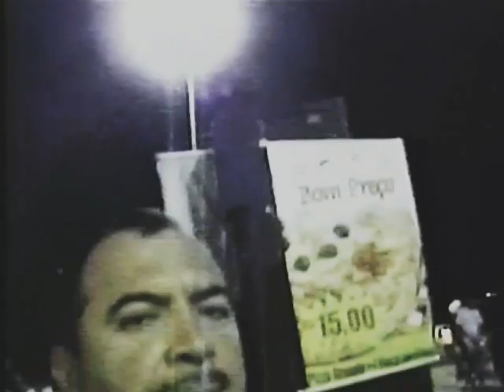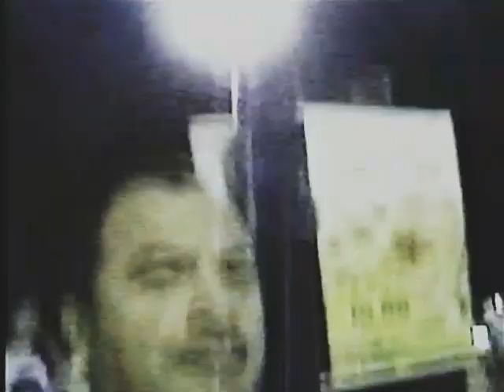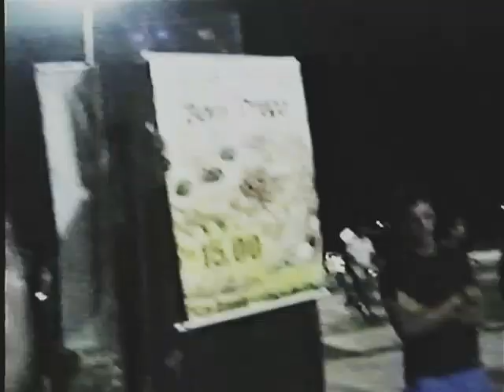Tributo a Legião urbana na praça de Macapá/2006/Parte1/2.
No inicio do video aparece trechos do ano de 2005,logo em seguida tributo a legião urbana com data de 2006.
Legião urbana na praça/2006
Acervo Mis.
Recuperção,digitalização e envio para internet:
*Andre Felipe*
    Faço digitalização de fita VHS no Amapá.
unico grimpeiro de fita  VHS do Amapá, algumas gravações foram feitas por mim.
    A carência do audiovisual do Amapá de outrora ,me fez criar o canal,reuni vários videos do Amapá,em um só lugar,digitalizar VHS,fazer pesquisas na internet, comprar arquivos,compra equipamentos para digitalizar as fitas, tudo para disponibilizar a nível público,90% de videos inéditos na internet,arquivos mortos e desenterrados a nível publico.
   Apesar das dificuldades financeiras,o projeto continua, sem retorno financeiro,espero algum dia ganhar por todo esforço e iniciativa.
   Video é cultura,video é arte,o Amapá de outrora,
*Jornalismo,
*video bruto,
*historia,
*atualidades,
*futebol,
*entretendimento,
*beleza,
*politica,
e muitos mais.
Canal Local do estado do Amapá.